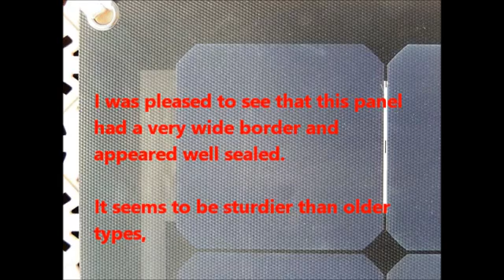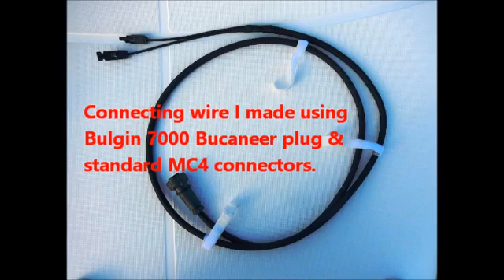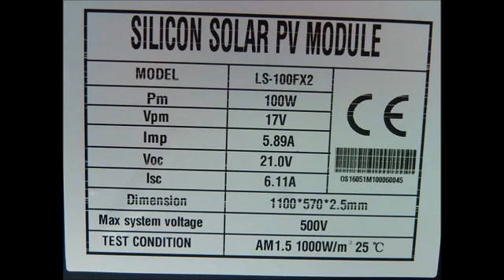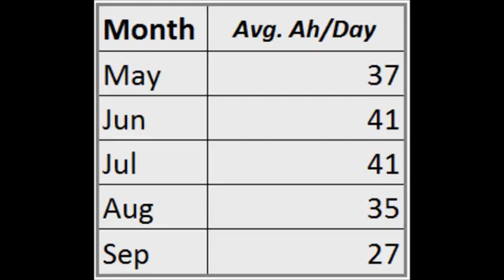Lensun semi flexible solar panel installation on the boat from Michael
We are very glad that Michael shared his installation for Lensun solar panels on his boat with us.

1. He fixed the cable to one corner using a cable tie, then passed tape though the holes in each corner and stitched the tape to itself with UV resistant thread.

2. The wiring lies on top of the awning and is held in place by Velcro next to the cable.

3.The tape passes through webbing stitched to the awning and is pulled to the rear where it is fixed.  The panel cannot lift from the awning as it is held firmly at each corner.  Each webbing strip has a backing pad to provide additional strength.

4.The wiring is attached to the backstay using velcro

5.A waterproof Bulgin 7000 series Bucaneer plug and socket connect to the regulator beside the batteries.  He also have a 20A inline fuse at the battery to protect the wiring.

All wiring above and below deck is HO7RN-F 2 core (4mm2) to provide abrasion and UV resistance. Connections to panel and plug are coated with Contralube 770. Joint between HO7RN-F wire and tail to panel connectors is soldered, coated with Contralube 770 and sealed in self-amalgamating tape.

N.B.  The tape loops and Velcro cable ties make it easy to remove the panel when strong wind is forecast.  They would normally remove the panel if wind of more than 30kts is forecast.  However, that’s really to protect the awning rather than the panel and this only takes a few minutes.

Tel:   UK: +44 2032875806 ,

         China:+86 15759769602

Skype: lensunsolar